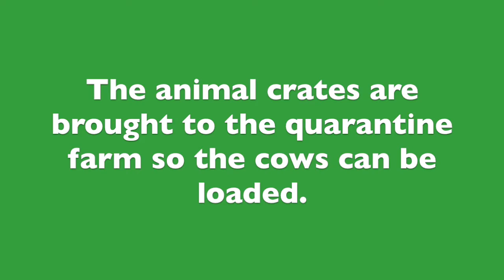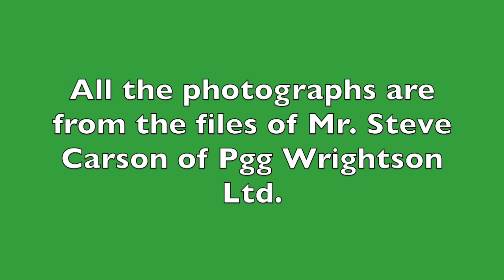New Zealand Holstein Dairy Crosses for Southeast Asia by Airfreight